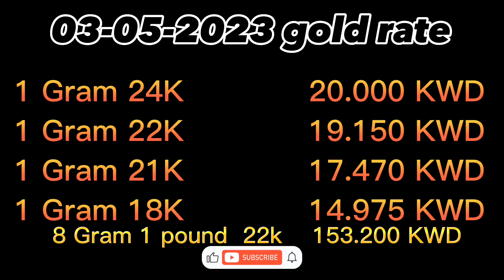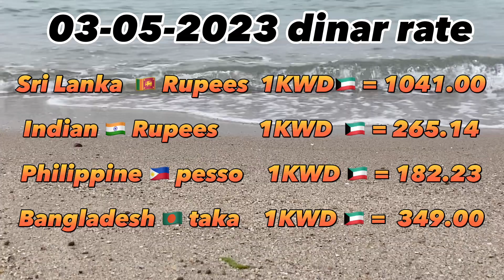03-05-2023/குவைத்தில் தங்கம் மற்றும் தினார் விலை/Gold and dinar rate in kuwait/kuwait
Gold and dinar rate in kuwait
Kuwait gold kuwait dinar
Kuwait news
Kuwait all